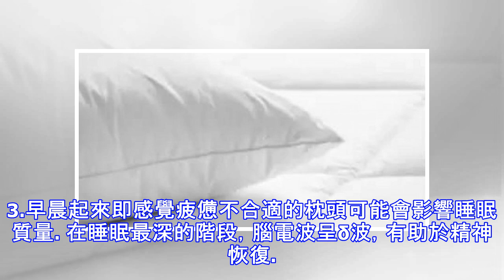這5種疾病，竟然都跟枕頭有關係！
你可能從來沒想過，枕頭也有「保質期」。雖說不像食品類一樣到期了就必須扔掉，但如果一直使用「過期」了的枕頭，也會慢慢損害你的健康……一般來講，如果你的枕頭是羽毛、羽絨或合成填充的，建議每18個月更換一次（枕芯）。如果是記憶泡沫枕的話，3年要換一次。但這都是經驗之談，如果一旦出現下面這些狀況，可能提示你需要馬上更換枕頭了。 1.打鼾、肩背痛你的睡眠姿勢決定了你最適合哪種類型的枕頭。舉個例子，如果你習慣平躺睡，那麼你可能只需要一個薄一點的枕頭來支撐脖子就行了。而側臥睡的人因為有肩膀的支撐，可能就需要一個更高的枕頭來保持這個睡姿。如果你為了少打鼾或因為肩背痛等等原因打算換個睡姿的話，最好也把枕頭換了，找一個最佳高度的枕頭來保證更優質的睡眠。2.早上醒來時身體酸痛隨著時間的推移，枕頭會變形、失去彈性，曾經讓你保持舒適的填充物可能無法再給予相同程度的支持，這時候你睡覺時的姿勢可能都會變形。想像一下，一整晚你的脊椎都是扭曲的，醒來時背部、頸部或肩部勞累後極易疼痛，有時甚至也會導致臀部或膝蓋的疼痛。這種疼痛一般很明顯，早上起來時尤甚，你可能會覺得身上僵硬，導致起床要費些功夫。3.早晨起來即感覺疲憊不合適的枕頭可能會影響睡眠質量。在睡眠最深的階段，腦電波呈δ波，有助於精神恢復。但如果你的睡覺姿勢不對的話，頸部不適會打斷那些深睡眠腦電波，導致一種異常的α-δ腦電波的出現。這意味著你沒有辦法得到充分的休...